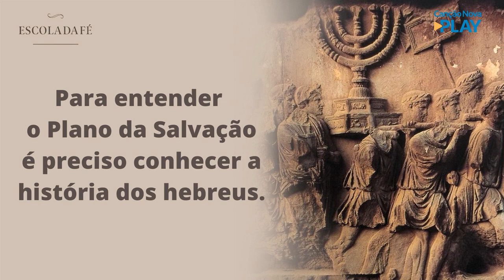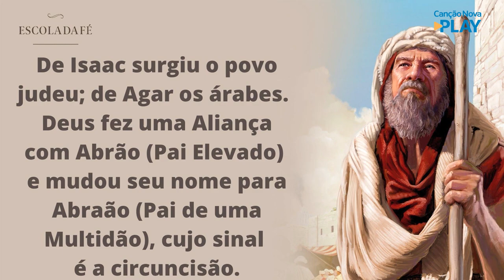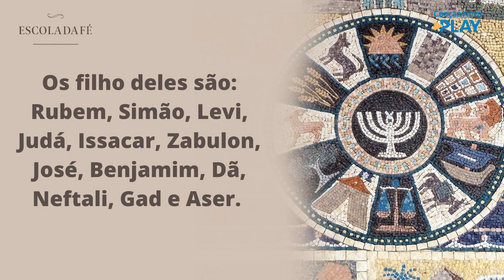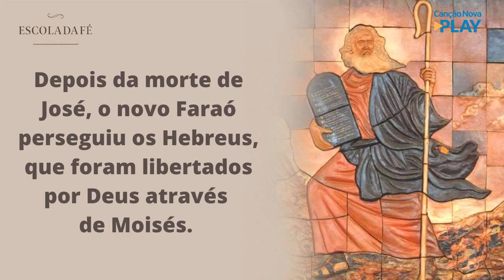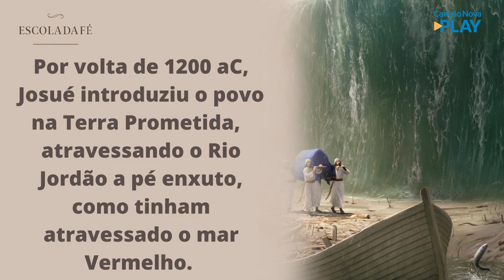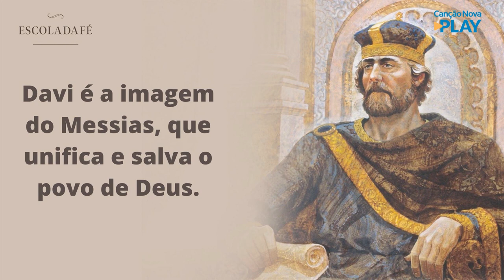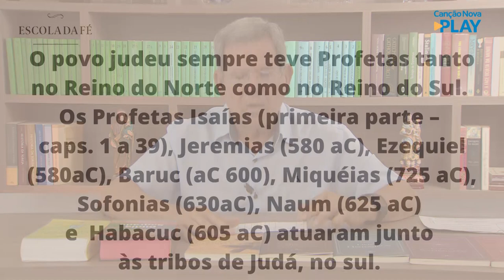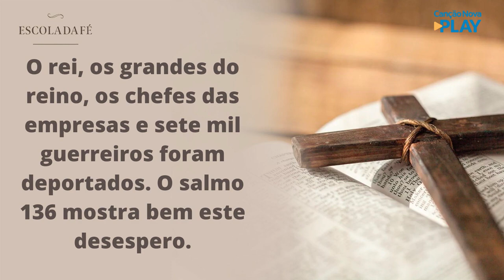Escola da Fé - Curso Bíblico Pentateuco (AULA 03) 28/10/2021